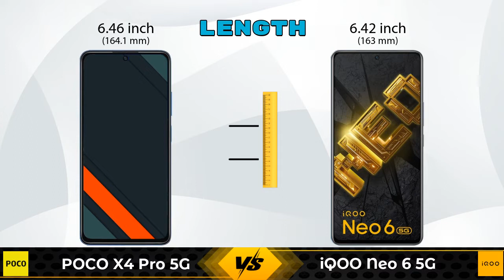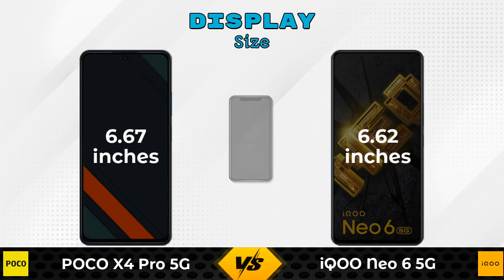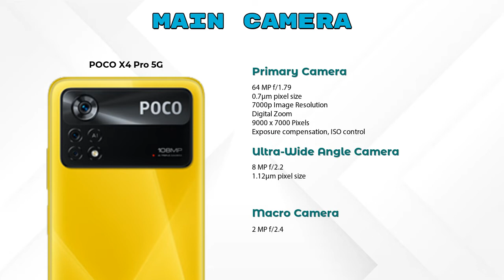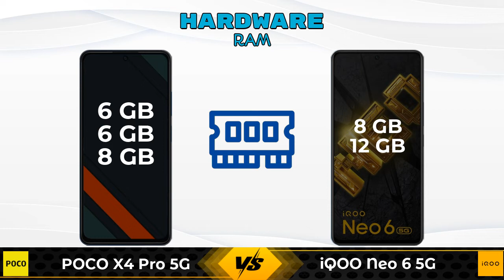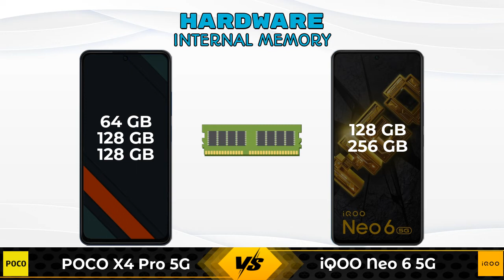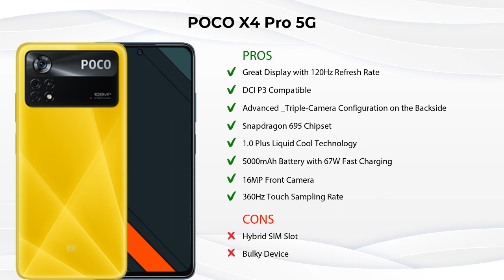POCO X4 Pro 5G Vs iQOO Neo 6 5G - Full Comparison [Full Specifications]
In this Video we are Comparing POCO X4 Pro 5G Vs iQOO Neo 6 5G with [Full Specifications].

Variant Details:
6 GB / 64 GB - 18999
6 GB / 128 GB - 19999 (Flipkart)
8 GB / 128 GB - 21999 (Flipkart)

Variant Details:
8 GB / 128 GB - 33490
12 GB / 256 GB - 33999 (Amazon)

POCO X4 Pro Vs iQOO Neo 6 5G full specifications
iQOO Neo 6 5G Vs POCO X4 Pro full specifications
POCO X4 Pro Vs iQOO Neo 6 5G comparison
iQOO Neo 6 5G Vs POCO X4 Pro comparison
POCO X4 Pro 5G Vs iQOO Neo 6 5G comparison
POCO X4 Pro 5G Vs iQOO Neo 6 5G